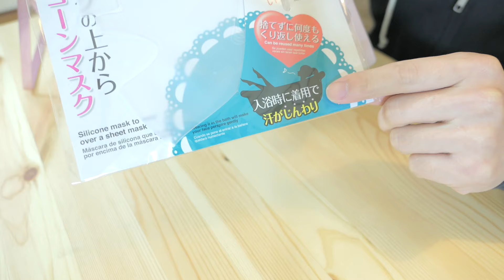パンツ被ってみた！ダイソー潤マスクでプチプラもっちり潤い肌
【撮影機材】
カメラ
Panasonic DMC-GH4

レンズ
LUMIX G LEICA DG SUMMILUX 15mm /F1.7

マイク
TM-2X